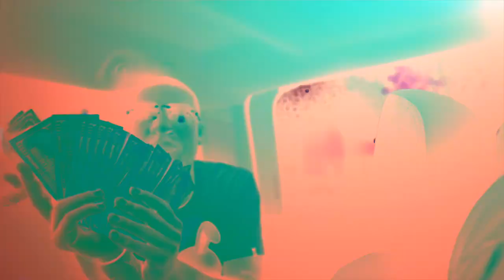Durt x Eastside Xpext - It's On ( Prods By Dam JonBoi )Shot By Dexta Dave